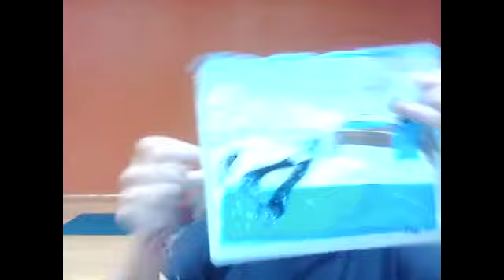Rakhi Bandhi - We're Better Together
Sheryl's Mixed Level Class Saturday 8-8-20 9:30am (Veronica demonstrating)